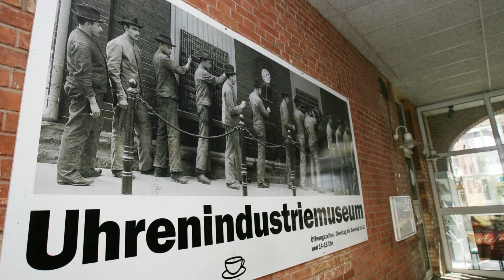Auszug aus der Medienreportage "100% VS - Episode 7" - Uhrenmuseum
Dies ist ein Auszug aus der Medienreportage "100% VS - Episode 7" welche am 8. Dezember 2019, in der Neuen Tonhalle in Villingen-Schwenningen von Prof. Michael Hoyer und Michael Kienzler präsentiert wurde.